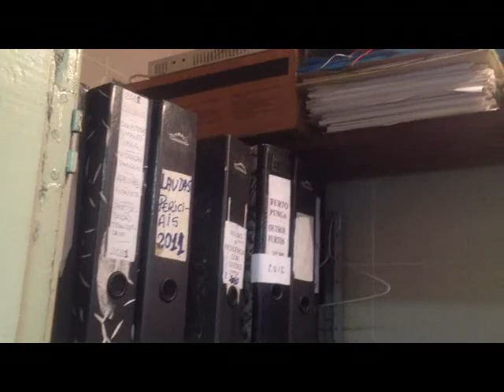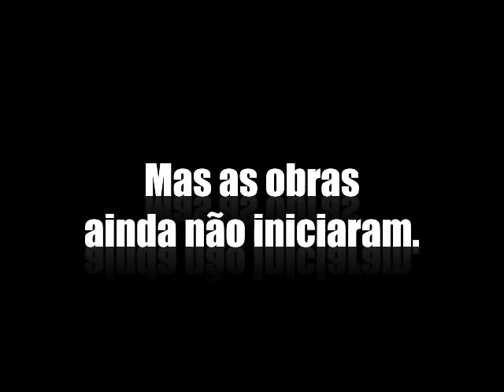Delegacias do Passado: A delegacia da parada de ônibus e a DP que alagava com a chuva. 02/11/2012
Há 16 anos, a 21ª Delegacia de Porto Alegre, localizada na Lomba do Pinheiro, começou a funcionar provisoriamente em um antigo terminal de ônibus. Tendo que improvisar salas, vivendo de doações e enfrentando infestações de formigas, cupins e taturanas, os policiais ainda não têm idéia de quando vão receber um novo prédio. Além disso, a 18ª Delegacia, localizada no bairro Mário Quintana, zona Norte da Capital, é considerada o segundo pior distrito da cidade, perdendo apenas para a 21ª DP. Nesta delegacia da Zona Norte, os agentes tiveram sérios problemas em setembro, quando choveu bastante. O prédio ficou alagado e sofre com infiltrações. O que foi feito para conter este problema, ou seja, a construção de um degrau para conter a água, pode gerar outro. Um cadeirante, por exemplo, terá dificuldades para acessar a 18ª DP.  Reportagem de Cid Martins e Jocimar Farina.